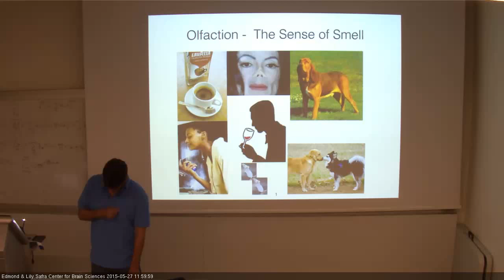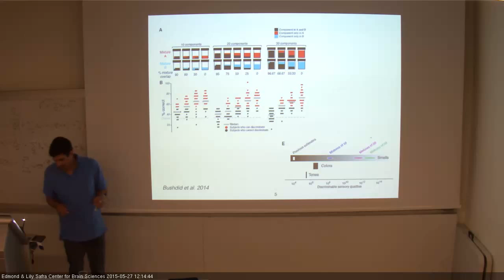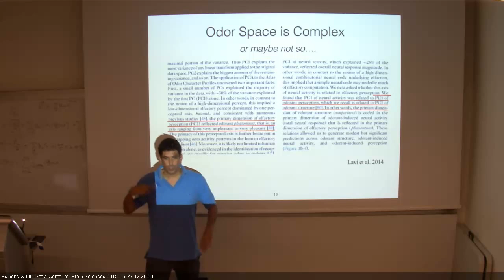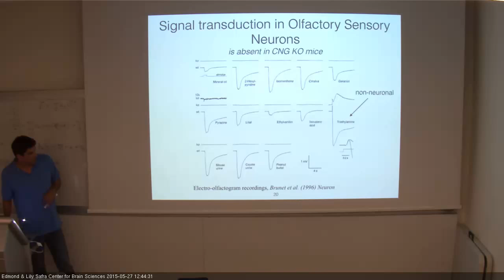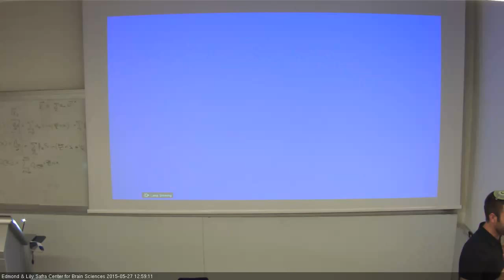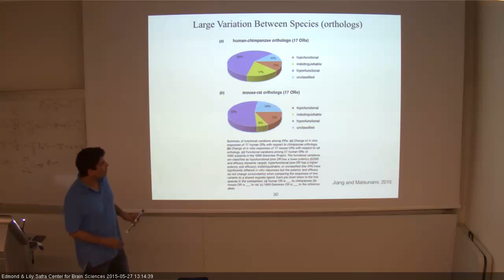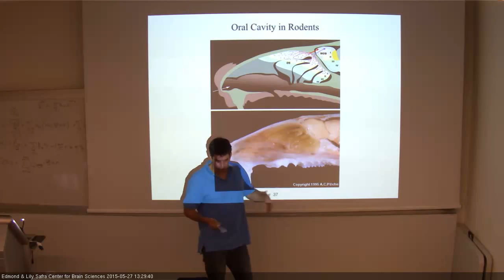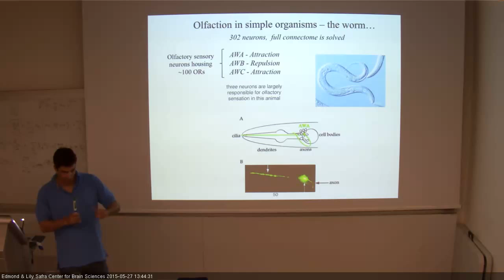Physiology A 27/5/2015